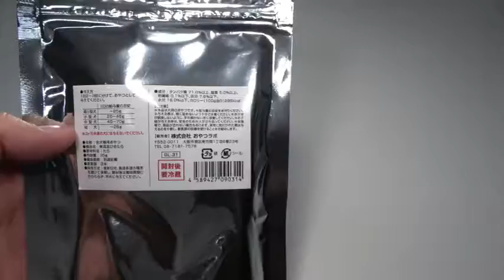今日のおやつはヒメタラ！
はじめまして(^^)/フレンチトンのちゅう太郎です。
ちゅう太郎の日常を動画にて配信しております。

▼▼▼【使用音源】▼▼▼

フリー無料のBGM素材・音楽素材「甘茶の音楽工房」 (chagasi.com)

魔王魂 | 無料で使える森田交一の音楽 (maou.audio)

トップページ -フリー効果音素材 くらげ工匠 (kurage-kosho.info)

フリー効果音素材・無料効果音 (jpn.org)

効果音ラボ - フリー、商用無料、報告不用の効果音素材をダウンロード (soundeffect-lab.info)

オーディオ ライブラリ - YouTube Studio